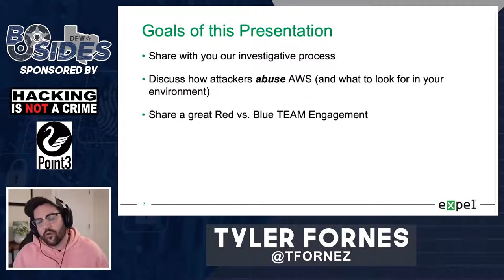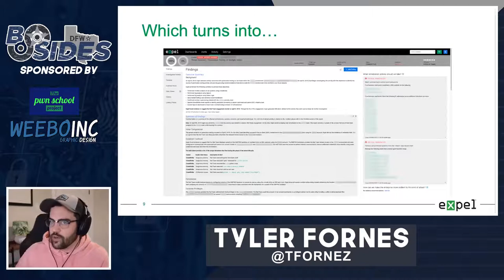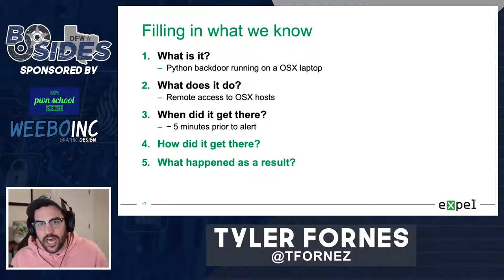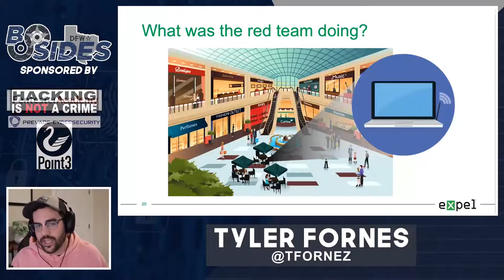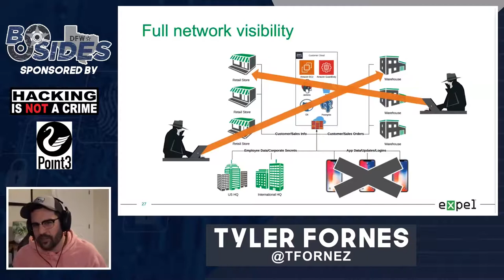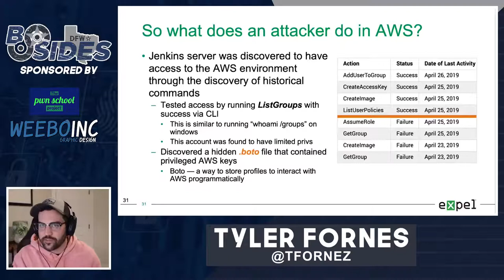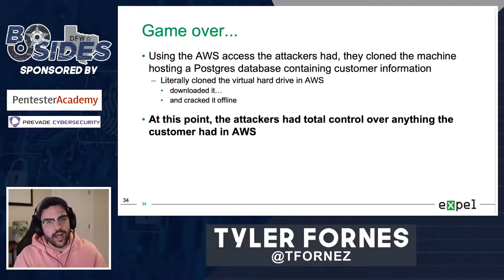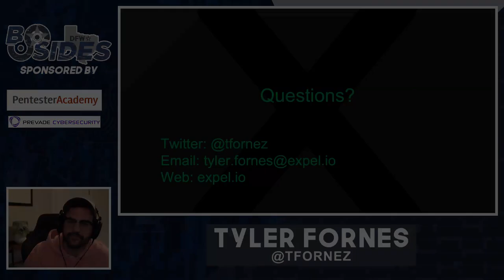Chasing a red team from the dressing room into the cloud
Like clothing, cloud security assessments come in all shapes and sizes but they donâ€™t often start in a menâ€™s dressing room. In this talk weâ€™re going to take the perspective of a blue teamer as they track a real red team assessment from the physical compromise of a retail store, through the traditional enterprise and eventually into an enterprise AWS cloud. Along the way I am going to share the lessons we learned from a detection and response perspective and share some of the core competencies that we have found to be the groundwork for a great purple team engagement. This talk is for anyone who:
1. Wants to learn more about incident response in the cloud vs. the enterprise
2. Wants to learn what an advanced adversary does in the cloud
3. Is looking for ideas/considerations for when they schedule their next red/purple team engagement
4. Is broadly curious about AWS from a security perspective

Tyler Fornes is a Principal Detection and Response Analyst at Expel. In this role, he's responsible for leading Expel's Global Response Team in performing incident response for both Expel's enterprise and cloud offerings. Prior to Expel, Tyler worked at FireEye after receiving a M.S. in Computing Security at the Rochester Institute of Technology.